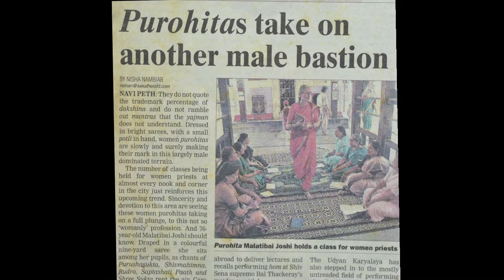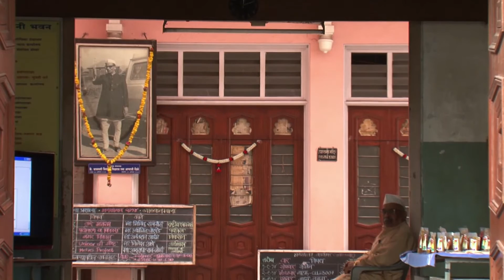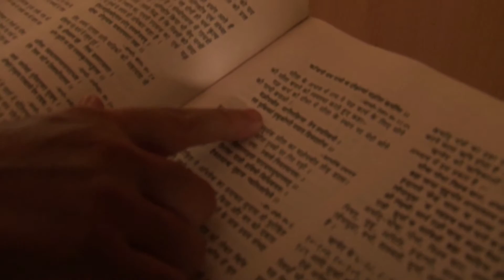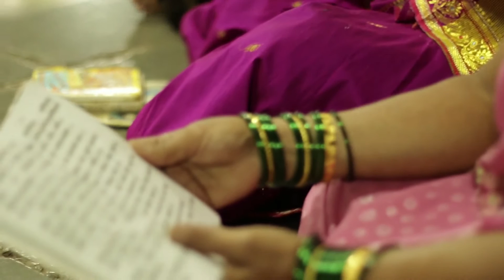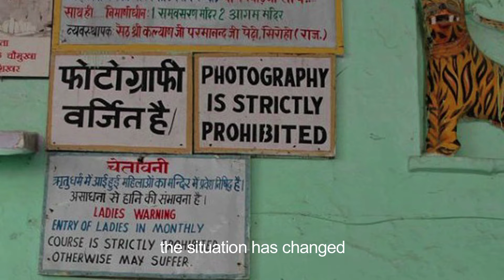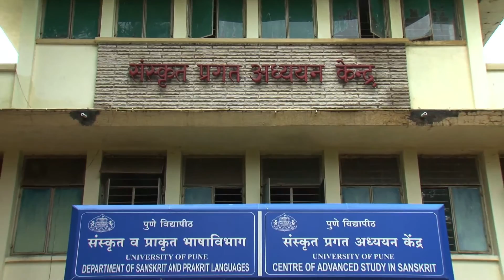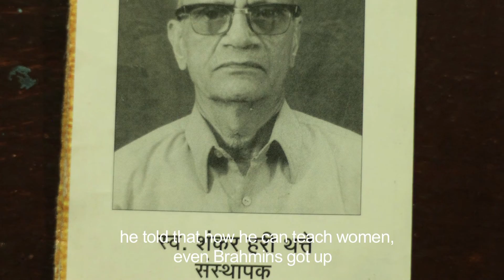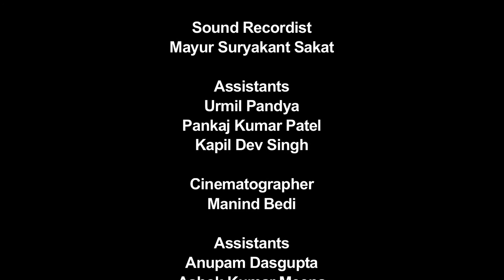Majhe Maher Pandhari - Documentary - ftii project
'Majhe Maher Pandhari' is about women priests and their acceptance in the society.

The film explores both sides of the argument - for and against women priesthood. It also tries to find out as to what is written in ancient texts and scriptures. It features women priests from Shankar Seva Samiti(Udayan Karyalaya) and Jnana Prabodhini along with learned men and women related to the subject.

Research & Direction: Varuna Tuteja
Cinematography: Manind Bedi
Editing: Davis Manuel
Sound Recording: Mayur Sakat

Accolades

Consolation Prize at Chitra Bharti Film Fest 2016

Festival Selection

2nd National  Documentary & Short Film Festival(NDSFF), Thrissur, Kerala.

Selected for South Asian Competition @Alpavirama 2016, Asian Short & Documentary Film Festival